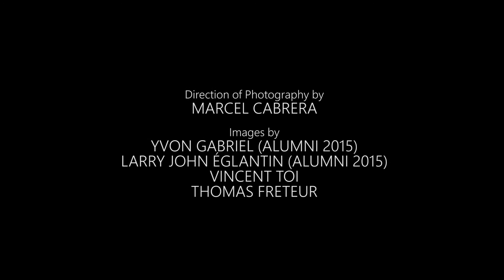POZE Session - Jon Russell "Another Story" | Artists Institute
Poze Sessions - Live performances recorded on the Artists Institute campus, Jacmel, Haïti.

These videos have been made by students and graduates from the Ciné Institute and the Audio Institute, in collaboration with the teachers and staff and made possible with the participation of our friends from Haïti and from around the world!

Directed and Produced by:
Thomas Simoen

Assisted by:
Emmanuel Beaujin (alumni 2015)
Markendy Bellevue (alumni 2015)
Barbara Content (alumni 2015)
Berline Charles (alumni 2015)
Ajuly Jean Laurent Abdon (alumni 2016)
Dieula Jean Louis (alumni 2016)

Direction of photography by:
Marcel Cabrera

Images by:
Yvon Gabriel (alumni 2015)
Larry John Églantin (alumni 2015)
Vincent Toi
Thomas Freteur

Media Management by:
Pierre Fabrice (alumni 2011)

Edited by:
Véronique Barbe

Recorded by:
Joël Denizot
Claude Rosemond (alumni 2015)
Afriani Dimifrantz (alumni 2015)
Sheilzer Baptiste (alumni 2015)
Fedia Laurent (alumni 2015)
Pierre Elove (alumni 2015)

Mixed by:
Joël Denizot

Thanks to:
David Belle, Ciné Institute Founder
Paula Hyppolite, Artists Institute Director
Zach Niles, Audio Institute Director
Maxence Bradley, Ciné Institute Director

Special thanks to:
The entire team and staff of the Artists Institute and the generous artists, musicians and their teams, who made these POZE sessions possible.